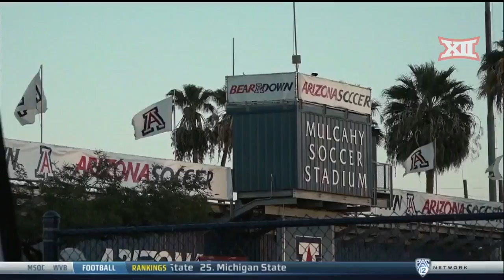Baylor vs Arizona State Soccer Highlights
Baylor defeats Arizona State 1 - 0.